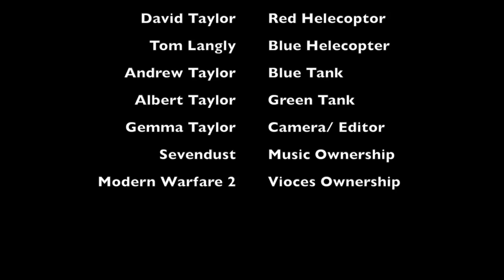Plastic Jacket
When Lego, toy soldiers, tanks and helicopters colied...